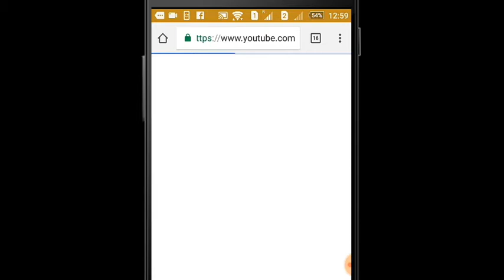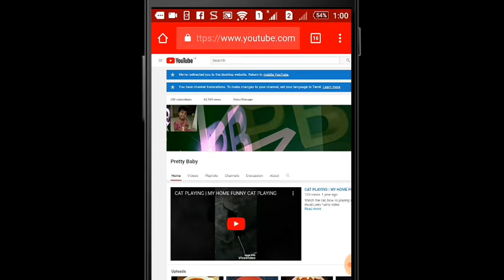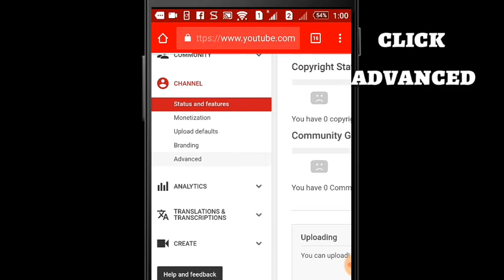HOW TO HIDE YOUR YOUTUBE SUBSCRIBER COUNTS IN 2019| REMOVE ON YOUR SUBSCRIBER COUNTS IN NEWEST TRICK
FACEBOOK FOLLOW

TWITTER FOLLOW